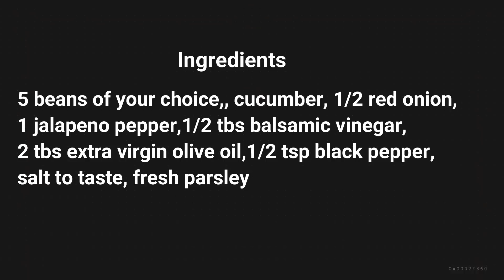HOW TO MAKE AN EASY 5 BEAN SALAD RECIPE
Ingredients
5 beans of your choice,, cucumber, 1/2 red onion,
1 jalapeno pepper,1/2 tbs balsamic vinegar,
2 tbs extra virgin olive oil,1/2 tsp black pepper,
salt to taste, fresh parsley